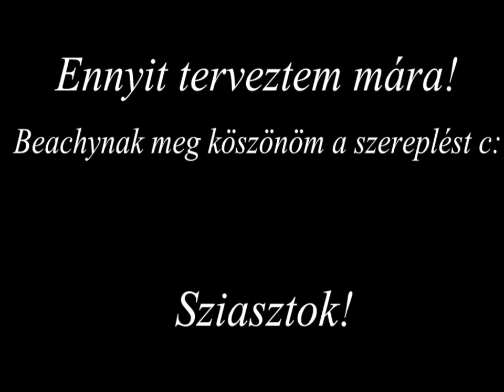Ló edzés /w Brigitte Bravebeach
Sziasztok! Itt lenne egy újabb videó c: